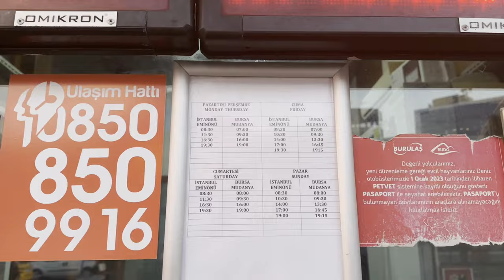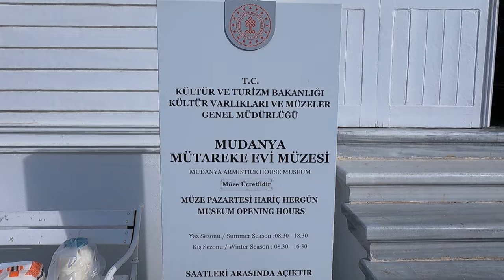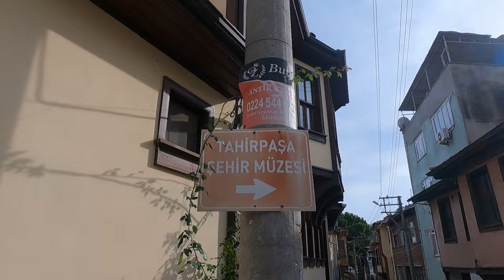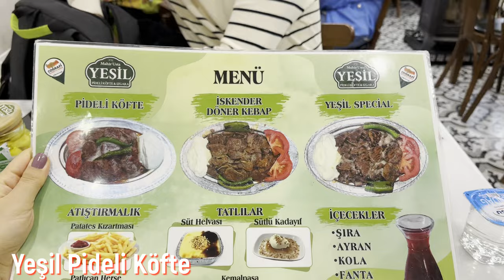BURSA GEZİ REHBERİ I Mudanya ve Tirilye Rotası I Nerede Ne Yenir I 2. Bölüm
New Lands by Alex-Productions

To protect content creators from fake claims, we activated the YouTube content ID. If you credited the track correctly but received a claim, you just need to dispute it and we'll be able to delete it so that monetization is restored. This operation takes a few days, so be patient.